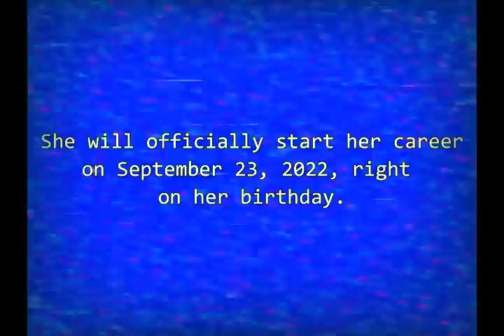DEBUT TRAILER VTUBER 《Sphylia Kannelite》 Virtuluna. GET READY FOR THE DETECTIVE-!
helloww friendsss whatcha doin'?
i hope you guys were doin' great-!
today i upload my debut trailer/teaser.
i hope you guys happy for my debut tomorrow :")
but i'm sorry, i didn't livestream bcs of my RL..so i will upload my video on premiere at 8 o'clock at night (i hope so haha) and in my video i didn't use live2d, i'm afraid if i use live2d the video will like- lagging or smthng, So I chose to upload my debut video using PNG instead..

DONT FORGET TOMORROWWWW TO COMING ON MY DEBUTT-!!